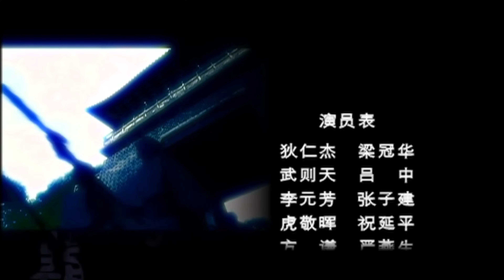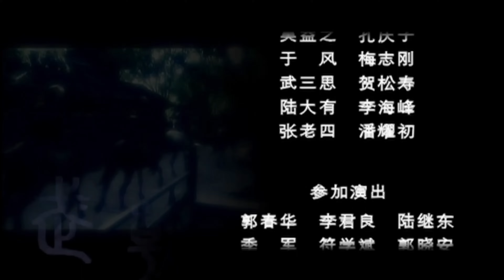【國劇經典】《神探狄仁傑》第一部：武朝迷案 11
該劇主要講述了唐朝時的大臣狄仁傑屢破命案的故事，包括《使團驚魂》《藍衫記》和《滴血雄鷹》三個小故事。